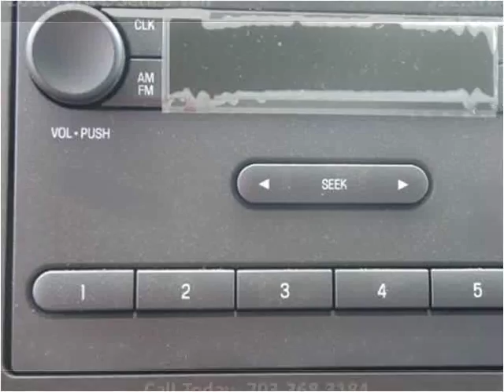2016 Ford E-Series Van New Cars Manassas VA